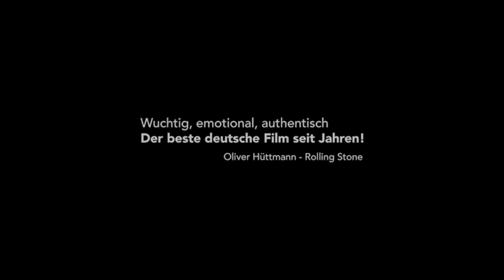Kriegerin (2011) Official HD Trailer [1080p]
Korte inhoud: Marisa is een 20-jarig Duits meisje en haat buitenlanders, Joden, de politie en iedereen die volgens haar schuldig is aan de achteruitgang van Duitsland. Ze drinkt, vecht en haar volgende tatoeage zal een portret van Adolf Hitler worden. De enige plaats waar ze zich thuis voelt is de neonazi-club waar ze deel van uitmaakt. Wanneer de 14-jarige Svenja lid wordt van de groep, wordt Marisa een soort rolmodel voor haar.